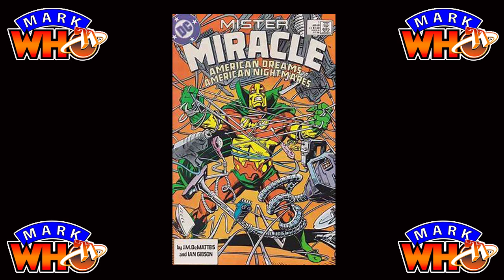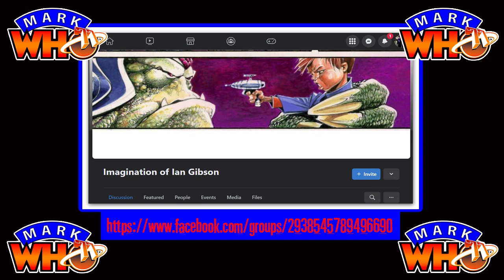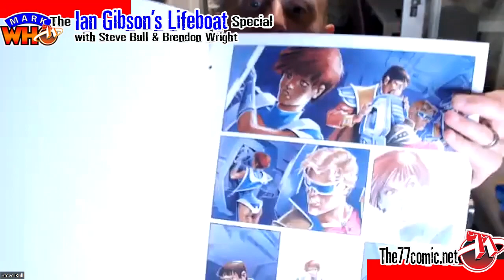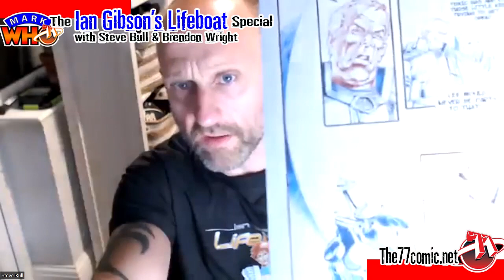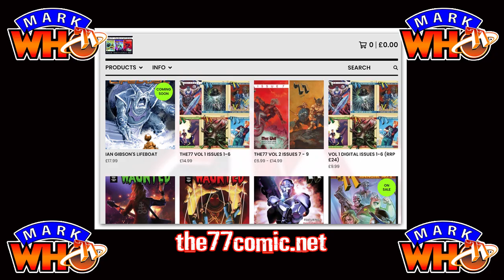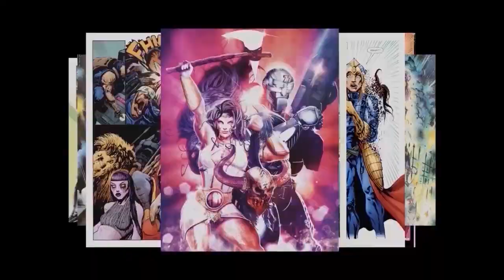MarkWHO77 Ep: 10 The Ian Gibson's Lifeboat Special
This week Mark, Vicky and Ben are joined by the team who have brought us Ian Gibson's Lifeboat.
Exclusively available to pre-order from The77comic.net

Titles by Lestat Luchalibre.
Video edit by Mark Baumgarten.
Copyright The77 Publications, Mark Baumgarten, Vicky Jakubowski and Ben Cullis.